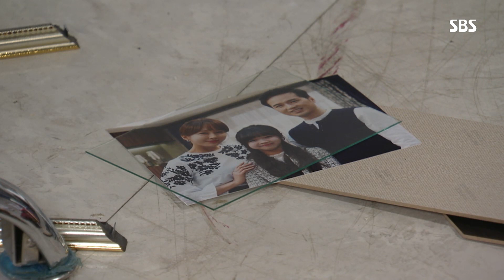한영vs고미영, 첫 대면서 불꽃튀는 기싸움 “내가 이영은 엄마” @해피시스터즈 105회 20180504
SBS 해피시스터즈 105회 20180504

한영(윤상은)은 갑자기 나타난 이영은(최진희)의 생모 고미영(가희)을 대면하게 되고, 당혹감을 느끼던 것도 잠시 떳떳하게 "지금은 내가 이영은(최진희)의 엄마다"라며 자신을 소개하는데...